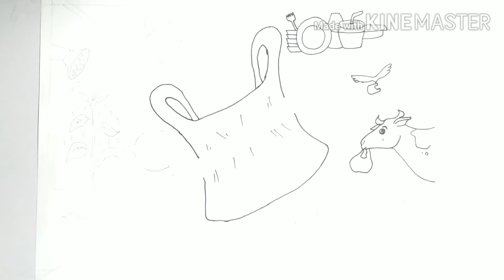'say no to plastic' poster / poster say no to plastic / poster on say no to plastic